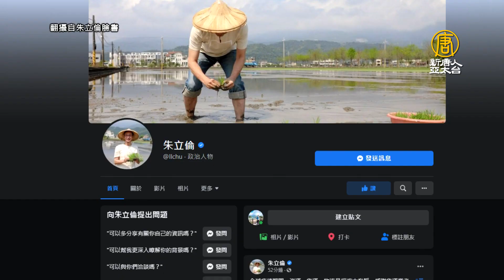民進黨、時力7 1發聲：壓迫中國人民的是中共政權